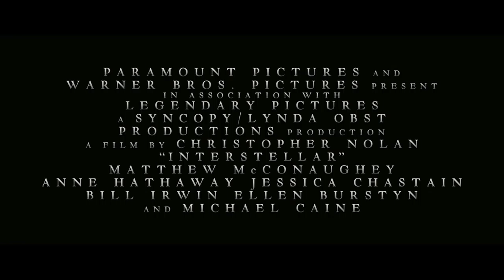Interstellar Trailer _ Ahmed Salem